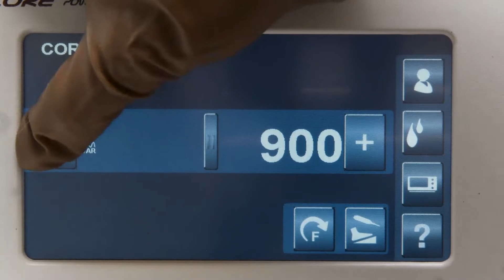Stryker Electric CORE Kit